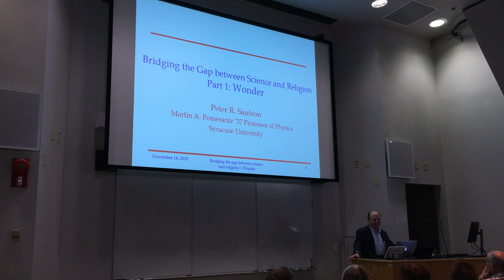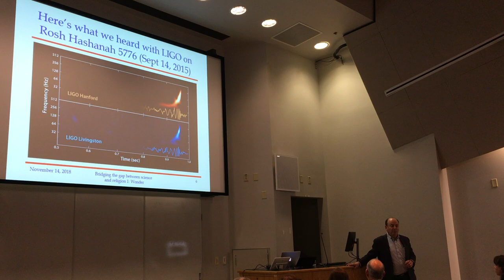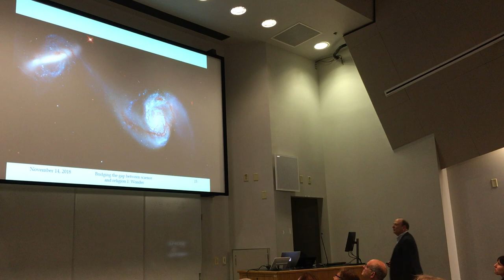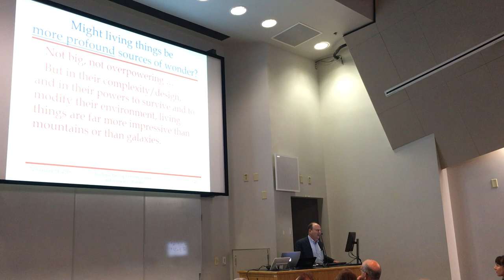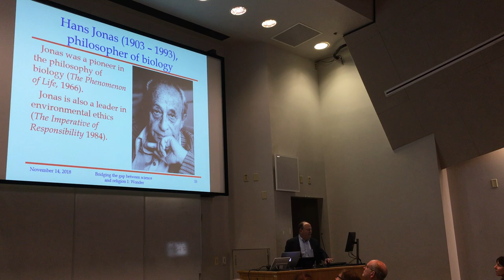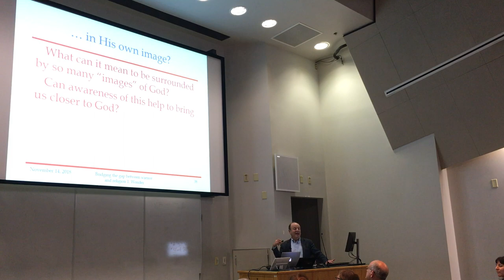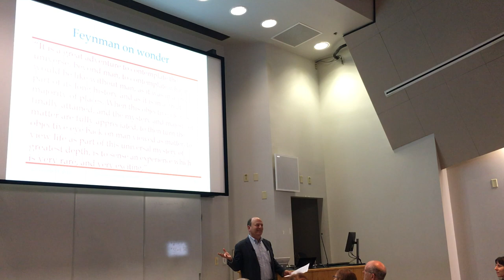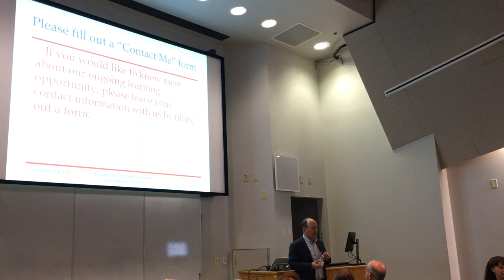Wonder - Bridging the gap between science and religion with Peter R Saulson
Bridging the gap between science and religion

Seminars given by: Peter R Saulson, the Martin A. Pomerantz ’37 Professor of Physics, Syracuse University.

Wonder - Seminar 1 at Upstate Medical University

All of us experience wonder when we encounter the world. Scientists have a special approach to wonder, but philosophers and religious thinkers also find wonder to be a starting point for profound thought about the world. In this seminar, we’ll examine the role of wonder in the thought of 20th century theologian Abraham Joshua Heschel, looking for a way to harmonize scientific and religious thinking.

This seminar series, hosted by CBS-CS, is part of Scientists in Synagogues, run by Sinai and Synapses in consultation with the AAAS Dialogue on Science, Ethics and Religion, and funded by the John Templeton Foundation.